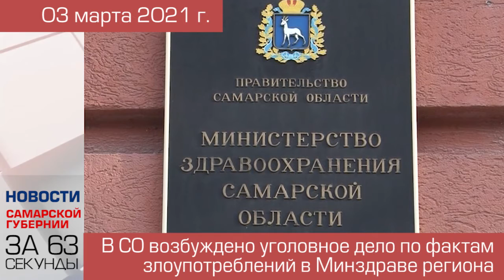Новости-63. 03 марта 2021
Экономь время!
Узнавай главные новости региона-63 всего за 63 секунды!